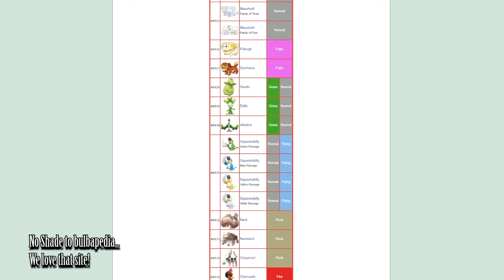I Played Gen 1 Pokemon for the FIRST time... and I GET IT!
As someone who never got to have a Game Boy as a child, I never experienced the first gen of Pokemon and never understood what people saw in them... until now! Is it possible to discover the magic of retro Pokemon so much later without the nostalgia goggles? What do you think?